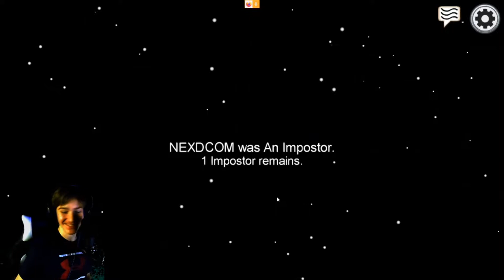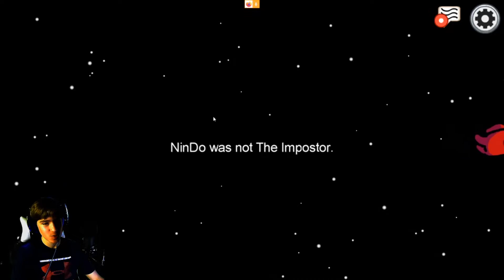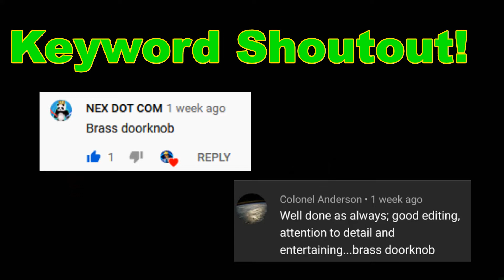He KILLED in front of EVERYONE! - Among Us ft. NEX DOT COM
He KILLED in front of EVERYONE! - Among Us ft. NEX DOT COM & Focuser

What's good GrantGang‼️😎✌ This video features KingGrant, NEX DOT COM, & Focuser. I hope you enjoyed this collab with NEX DOT COM! 🔥💯🙌 You know what's up✌ This Among Us video is jam-packed with funny moments so make sure to stay till the end! Love ya KingSquad 💙🖤

👑 🙏 You are a true member of the KingGrantGang and you mean the world to me. 💙🖤 It is what it is, it can't be what it's not 😎

Text me! I love hearing from you guys!